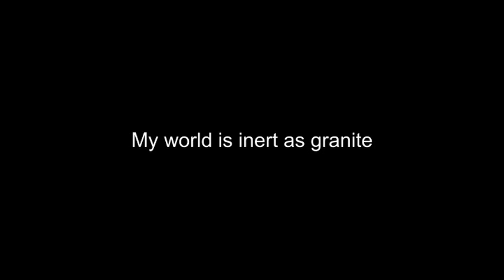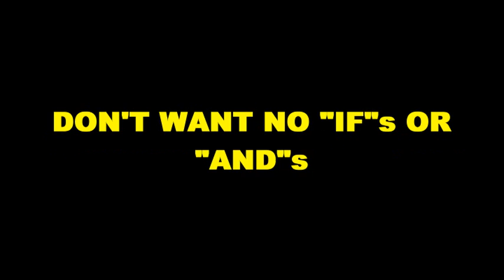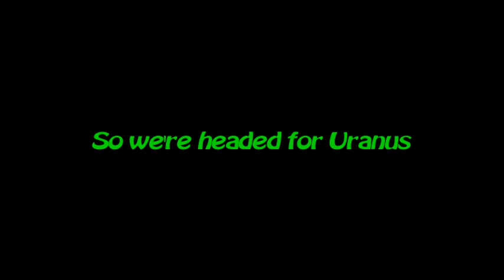STEEL WOLF - Exploring Uranus (Rough mix w/o vox) with lyrics for karaoke!